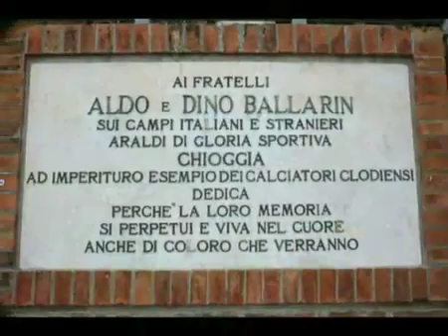ricordando dei campioni dino aldo ballarin